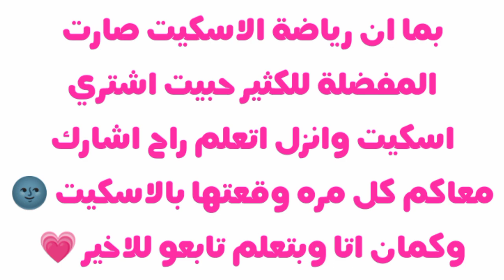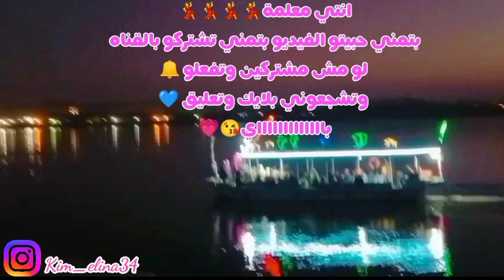تجربتي بالاسكيت في الشوارع🛼💙||وقعت واتكسرت ايدي🤕 💔